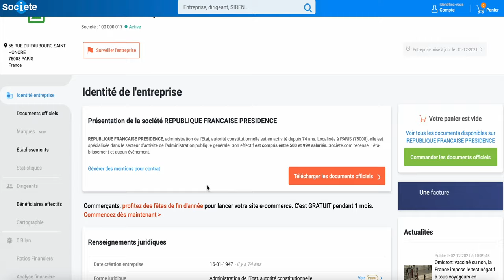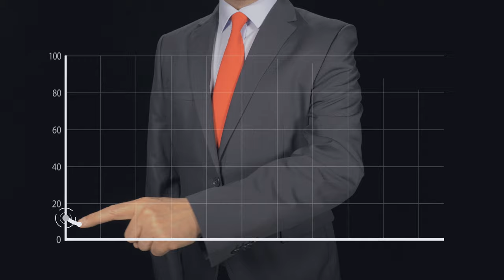Présidentielle 2022 Pourquoi Zemmour ne sera pas élu ?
Dans cette vidéo j'explique pourquoi je suis convaincu à 99% que zemmour ne sera pas élu aux
Ce n'est ni une attaque ni une opinion, j'expose des faits qui me font pencher en ce sens. Les présidentielles 2022 se dérouleront probablement comme celles de 2017

▬▬▬▬▬▬▬▬▬▬▬▬▬▬ SOMMAIRE ▬▬▬▬▬▬▬▬▬▬▬▬▬▬
0:00 Introduction
0:09 La République Française est une entreprise
01:02 Voyez en terme de bénéfice
02:03 Zemmour est un faire valoir
03:16 Audrey Tcherkov
04:40 La vidéo de vente de Zemmour

▬▬▬▬▬▬▬▬▬▬▬▬▬▬ NOTRE GROUPE PRIVÉ ▬▬▬▬▬▬▬▬▬▬▬▬▬▬

Ce groupe n'est pas pour les curieux, il s'adresse à ceux qui désirent ardemment de nouveaux horizons, nous y distribuons du contenu à forte valeur ajouté en terme de performances avec pour leitmotiv: Freedom in the service of performance